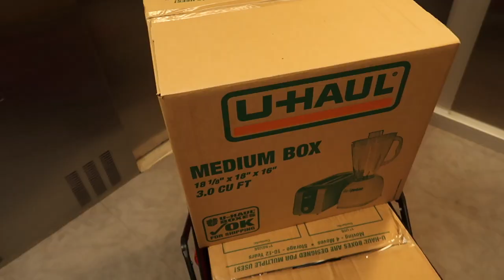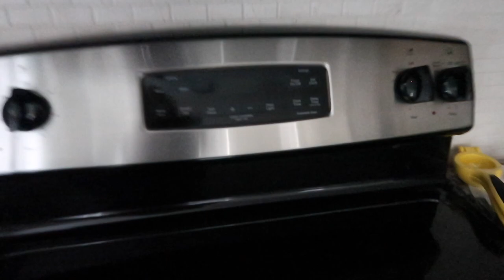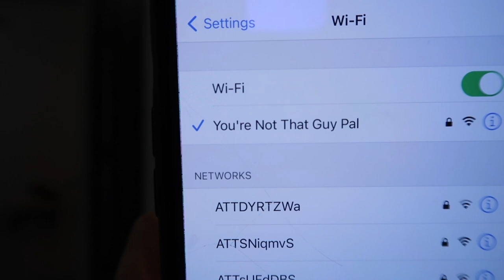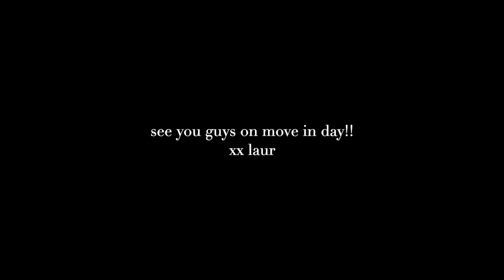MOVING VLOG 1: I messed up bad... moving stuff into the new apartment, nothing fits + so much more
Moving Vlog 2 coming so so soon!
xx laur